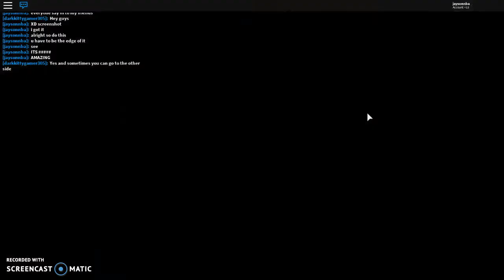THE CRAZY GLITCH EVERY/W darkkittygamer305